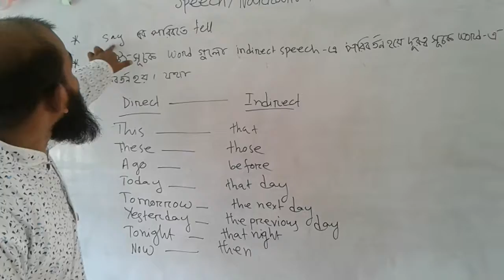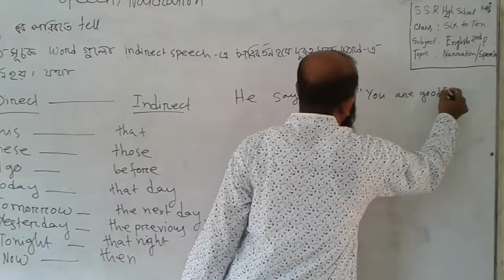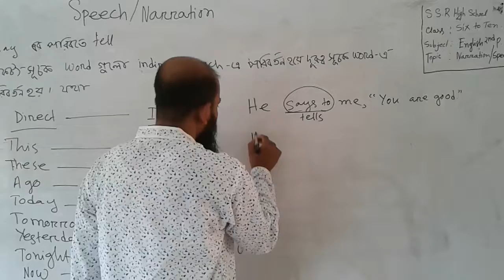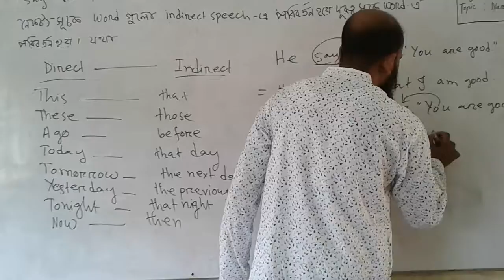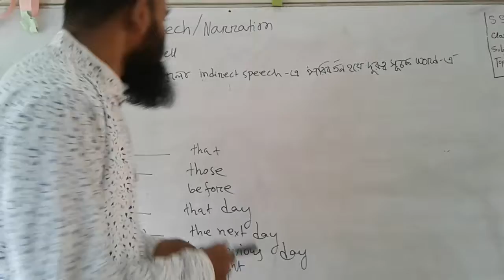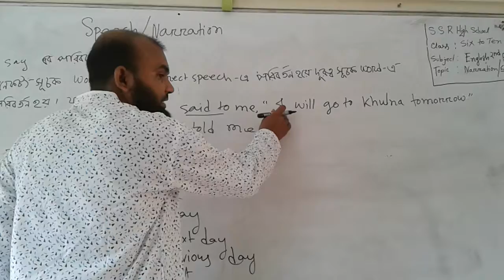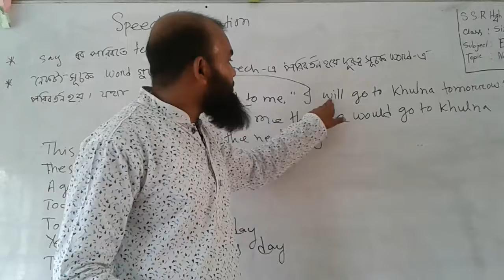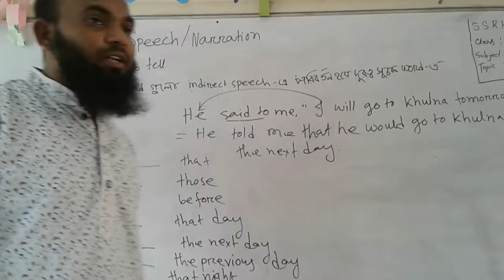Narration - Part - 3